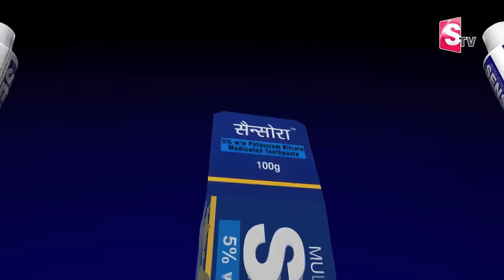Former Naxalite -పరిటాలరవి న‌క్స‌లైట్స్‌ను హ‌త‌మార్చాల‌నుకున్నాడు| Special Interview SumanTVNellore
Watch► Former Naxalite -పరిటాలరవి న‌క్స‌లైట్స్‌ను హ‌త‌మార్చాల‌నుకున్నాడు| Special Interview SumanTVNellore

పరిటాల రవికి మద్దెల చెరువు సూరి విల్లా మధ్య గొడవ‌ను మేము తీర్చాము